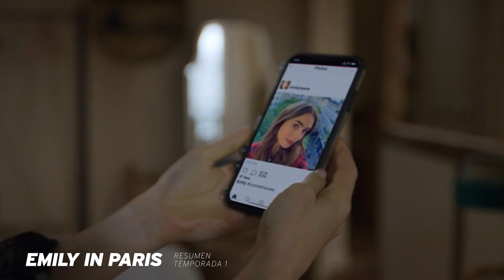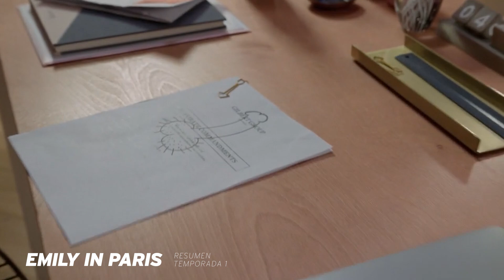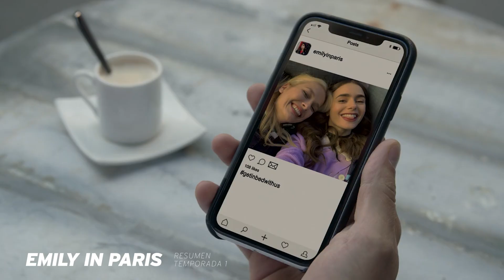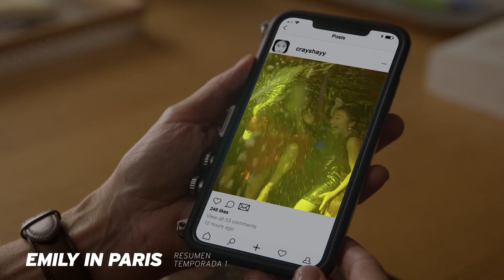Emily in Paris | Genia del Instagram, PÉSIMA AMIGA | Temporada 1 | RESUMEN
Los invito a dar un paseo por París y conocer a Emily Cooper, una joven millenial que se acaba de mudar a Francia por un año. Solo hay un problema: no habla francés, pero eso no le va a impedir hacer un montón de amigos por la calle, conocer un montón de hombres interesantes, y consagrarse como genia del marketing. Espero con ansias la temporada 2 para ver cómo sigue la historia de Emily y Gabriel, la pobre Camille, y mucho más Mindy.